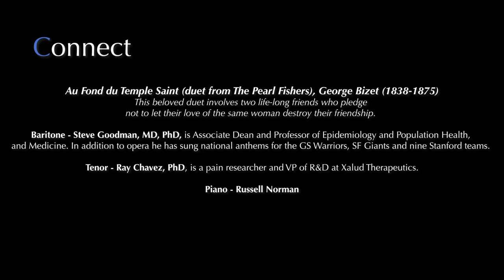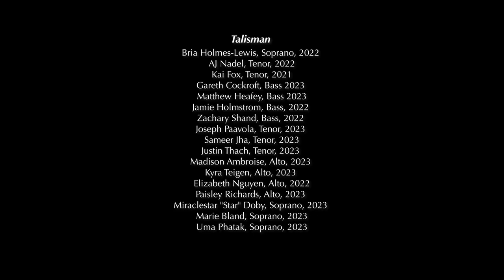Contemplation By Design 2019 PEACE Concert in Bing, Stanford University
Through music, dance and song, experience PEACE: Pause, Exhale, Attend mindfully, Connect with nature/yourself/others and Express. The concert includes performances by: cellists Provost Persis Drell, Dean Lloyd Minor, and students Jeffrey Kwong, Henry Bair, Danna Xue, Tracy Lang, Evan Kim and Erik Roise; pianist medical student Kevin Sun; a cappella singers Talisman; soprano Kari Kirk; baritone Prof. Steve Goodman; tenor Dr. Ray Chavez, pianist Russell Norman, oboist alumnus Benjamin Lloyd.

Instructor: cellists Provost Persis Drell, Dean Lloyd Minor, and students Jeffrey Kwong, Henry Bair, Danna Xue, Tracy Lang, Evan Kim and Erik Roise; pianist medical student Kevin Sun; a cappella singers Talisman; soprano Kari Kirk; baritone Prof. Steve Goodman; tenor Dr. Ray Chavez, pianist Russell Norman, oboist alumnus Benjamin Lloyd.